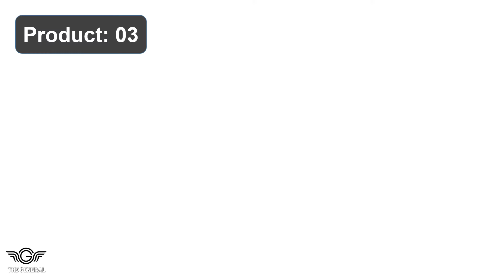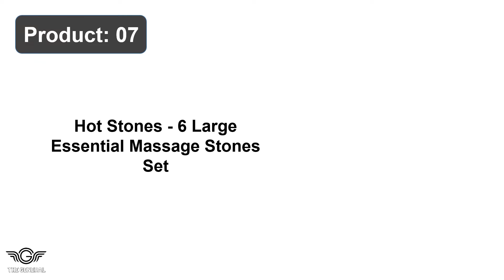Best Stones For Hot Stone Massage Review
Top 10 Best Stones For Hot Stone Massage Review -

1. Hot Stones - 6 Large Essential Massage Stones Set

2. SereneLife Portable Heater Massage Stone Warm

3. YOMMI Hot Stones for Massage Premium Basalt

4. Bestnewie Massage Hot Stone Mushroom Shaped

5. Granpay 18 Hot Stones for Massage Warmer Set

6. Portable Hot Stones Massage with Controller Set

7. Hot Stones Massage Set, Hot Stones with Heater

8. Romonacr Professional Massage Hot Stone Set

9. Goodtar Portable Spa Hot Stones Warmer Massage

10. Master Massage 60 Piece Spa Hot Stone Massage